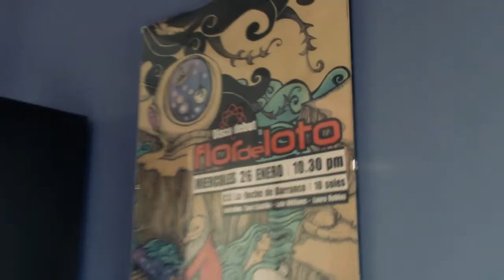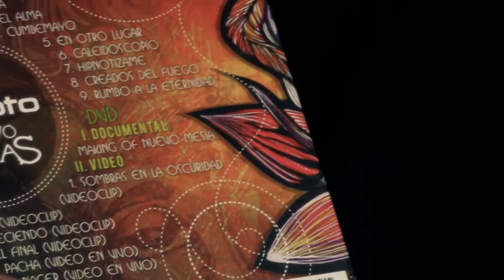DIFUNDE TU ESCENA FLOR DE LOTO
SOULGRINDER ZINE Y NO MERCY PRODUCCIONES SE UNEN PARA UNA SERIE DE ENTREVISTAS.ESTA VEZ FLOR DE LOTO NOS CUENTA NOVEDADES DE CONCIERTOS,CLIPS Y MUCHO MAS.NO MERCY PRODUCCIONES. CONTRATOS 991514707